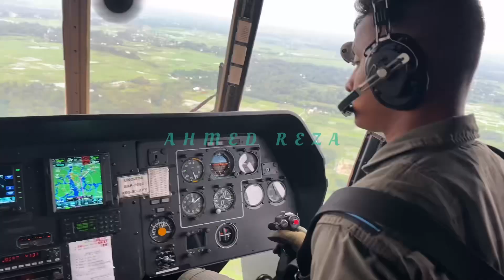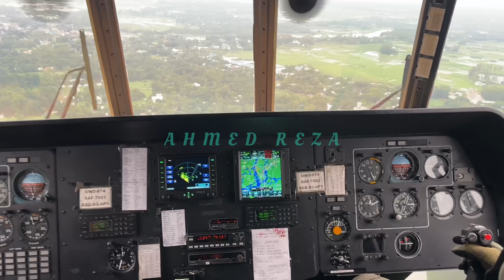Feni Flood; Bird’s Eye View || Ahmed Reza